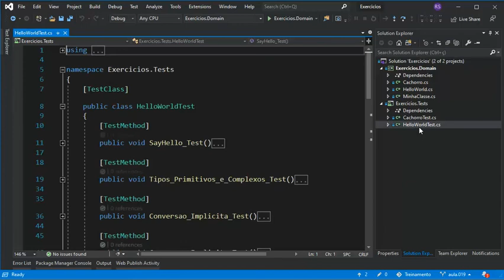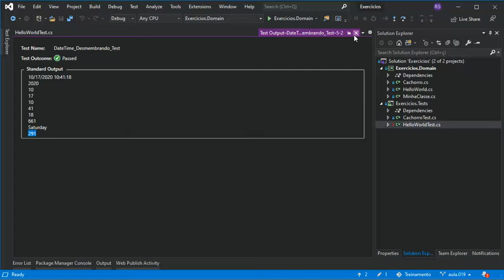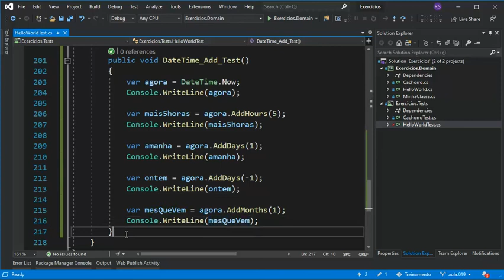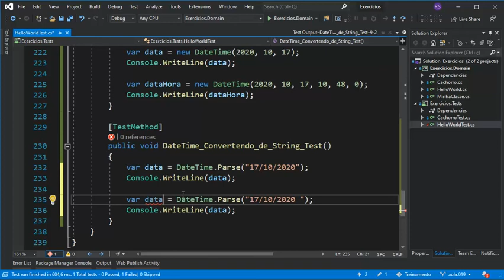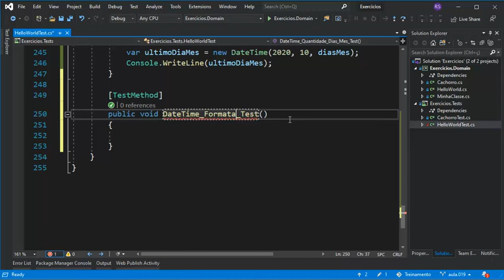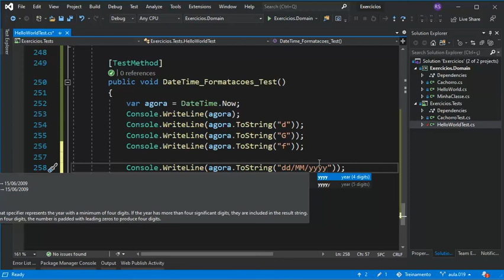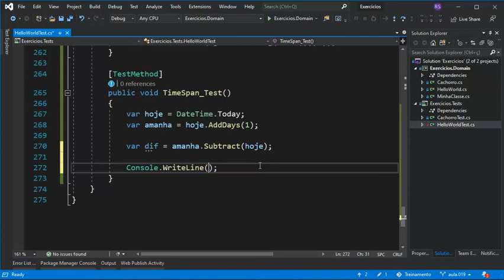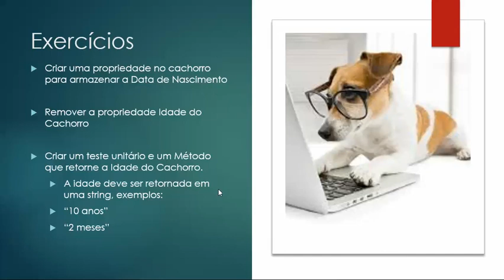019 DateTime e TimeSpan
Nessa aula vamos explorar os recursor que temos na linguagem C# para lidar com Datas e Horas.